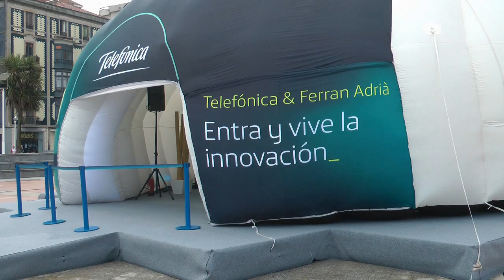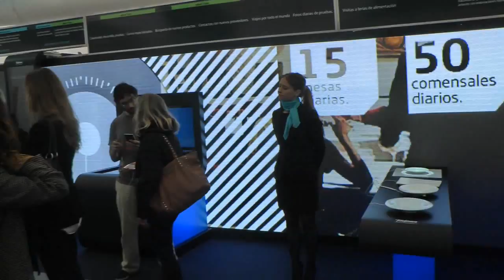Nº 2 Ferran Adriá CONOCER GIJÓN TELEFÓNICA Gijón Asturias España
VIVE LA INNOVACION Telefónica & Ferrán Adriá dieron una charla demostración en la explanada del Náutico, con asistencia de público y en presencia del concejal de Deportes-eventos Jesús Martínez Salvador con el cual hablamos.
Jóse (ELCAMARONIN)
LIVE INNOVATION Telefónica and Ferran Adria gave a talk show on the esplanade of the Yacht, with the assistance of the public and in the presence of the Councillor for Sports-event Jesus Salvador Martinez with whom we spoke.
Jóse (ELCAMARONIN)

Nº 40 Joven Gaitera PREMIOS PRINCESA DE ASTURIAS NO!!! Oviedo España .
Como se esperaba, sin incidente solamente la protesta contra lo que muchos ciudadanos no ven ni medio normal, no en contra del festival en si, si no en contra de la Monarquía y sobre ciertas instituciones que hacen como normal en unos momentos de gran depresión tanto laboral, social, política, económica que está llenando Asturias de pobreza y sinsentido.
Ana Taboada TT de alcalde de Oviedo, sindicalistas, partidos políticos, asociaciones de todo tipo se concentraron por miles en Oviedo y todos a un grito un NO!!! Rotundo a estos premios PRINCESA DE ASTURIAS…
Jóse (ELCAMARONIN)